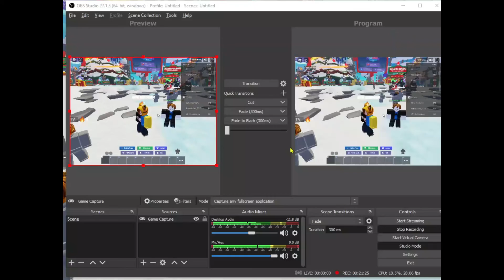BEDWARS: MELODY KIT IS OP, WE GOT SO MANY EMERALDS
Game: Bedwars on roblox